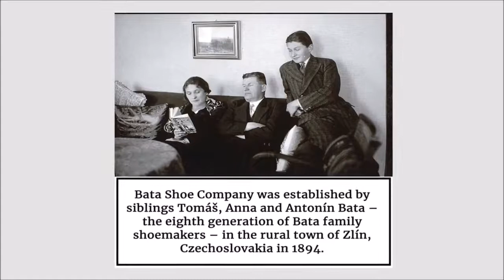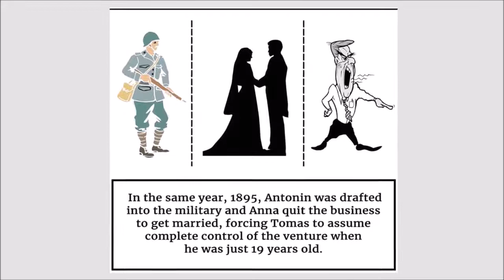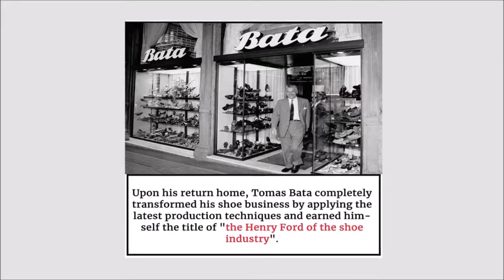Fedex And Bata | Inspiring Brand Stories Ft. Fred Smith & Tomáš Baťa | What A Brand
Fedex Story:

Fedex is the world's first overnight delivery company and it was founded by Fred Smith in the year 1971.

In the first 2 year the company faced several financial difficulties and found itself on the verge of Bankruptcy because of the rising fuel costs.

Fedex had only $,5000 left in the bank account, which was not enough to fuel the planes.

So, Mr. Smith just impulsively hopped on a plane to Vegas on the weekend and played Blackjack with the last of the company's money.

amd guess what? Amazingly, he returned the next wekk with $27,000 in winnings. Which was just enough for the company to stay in operations.

So this is how Fedex was saved from Bankrupcty and Mr. Fred Smith had one hell of a story to tell.

Bata Story:

Bata was established by Tomas, Anna and Antonin Bata - the eighth generation of the Bata family shoemakers - In the rural town of Zlin, Czechoslovakia in the year 1894.

Bata produced stitched, coarse-woolen footwear. Within a year, the business was good ebough to enable the Batas to employ 10 people in their factory, and another 40 who worked out of their homes.

In the year 1895, Antonin was drafted into the military and Anna quit the business to get married, forcing Tomas to take complete control of the venture when he was just 19 years old.

In the year 1897, with the first stream - driven shoemaking machines, Bata initiated a period of rapid modernization that allowed Bata to become one of Europe's first mass producers os shoes.

The company enjoyed producing light linen footwear that appealed to a large part of the population, who could not afford better - made leather shoes.

However, Tomas Bata came close to Bankruptcy on multiple occasions and concluded that in order for his business to survive he needed to find more effecient ways to manufacture and distribute shoes.

In 1904, he and three employees took a trip to the United States to learn firsthand the ways of mass production. On his way back to Zlin, he also took time to visit English and German factories.

Once he returned home, Tomas Bata completely transformed his shoe business by applying the latest production techniques and earned himself the title of 'The Henry Ford of the shoe industry'.